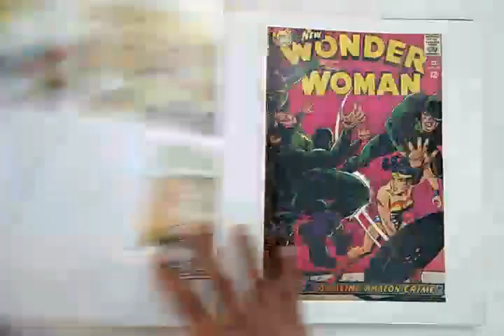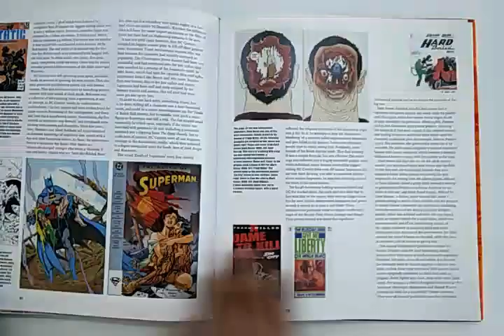Comics,Comix n Graphic Novels The History of Comic Art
For more than a century the comic book has been one of our most familiar, yet least appreciated popular art forms. As vehemently criticized as it is passionately defended, it has evolved from humble beginnings into a graphically sophisticated and culturally revealing medium.